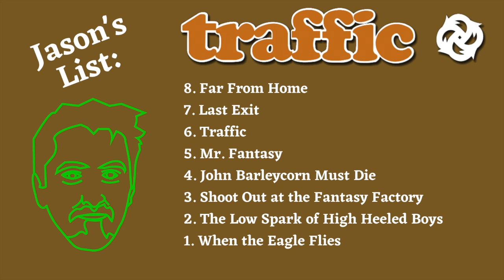Traffic Albums Ranked From Worst to Best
This week we're ranking the 8 studio albums of the unique, psychedelic/folk/jazz/r&b/blues/rock (that enough slashes for you?) band, Traffic.

Traffic were an English rock band, formed in Birmingham, in April 1967 by Steve Winwood, Jim Capaldi, Chris Wood and Dave Mason. They began as a psychedelic rock group and diversified their sound through the use of instruments such as keyboards like the Mellotron and harpsichord, sitar, and various reed instruments, and by incorporating jazz and improvisational techniques in their music. Their first three singles were "Paper Sun", "Hole in My Shoe", and "Here We Go Round the Mulberry Bush".

Traffic disbanded in 1969, during which time Winwood joined Blind Faith, then reunited in 1970 to release the critically acclaimed album John Barleycorn Must Die. The band's line-up varied from this point until they disbanded again in 1974. A partial reunion, with Winwood and Capaldi, took place in 1994.

Traffic were inducted into the Rock and Roll Hall of Fame in 2004.

Let us know what you think of our lists and tell us how you rank their albums down in the comments.